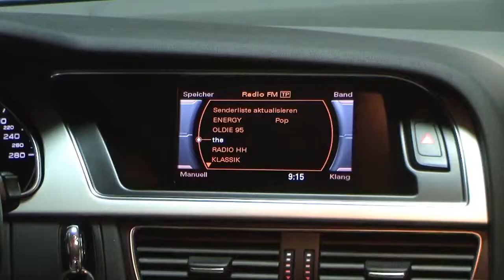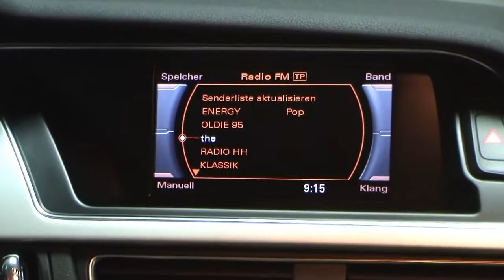Audi A5 Coupe 1 8 TFSI Multitronic 2008 Arubablau Perleffekt 8A043201 www autohaus biz czychy